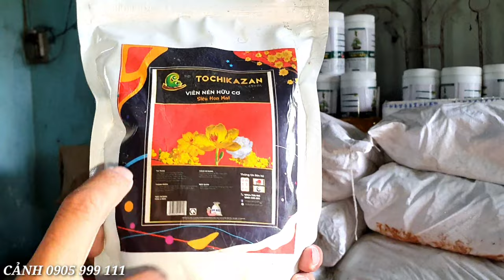Những Tác Phẩm BonSai Đẹp Tri Ân Khách Hàng Đầu Năm/ Cảnh Phù Mỹ Bình Định (Lh 0905999111)